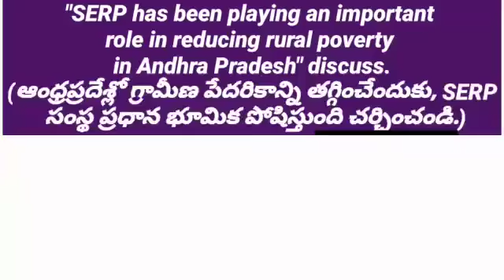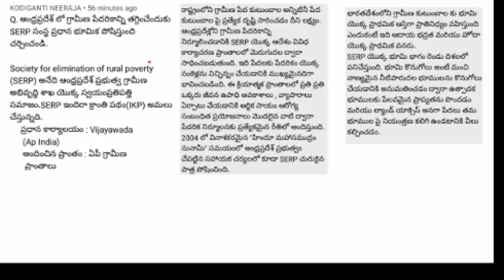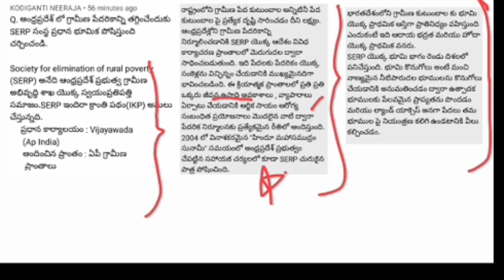A.P.POVERTY- ESSAY QUESTION